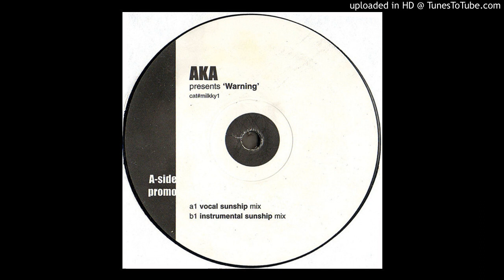AKA - Warning (Instrumental Sunship Mix)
Artist : AKA
Title : Warning (Instrumental Sunship Mix)
Label : Milkky
Cat : Milkky1
Country : UK
Year : 2000